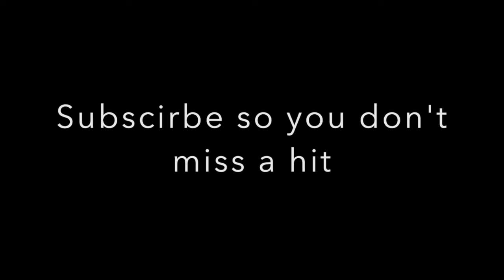Bryson Tiller Type Song - Obviously - Mike Baroody (Prod. Pilgrim)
Mike Baroody - Obviously

produced by Pilgrim - non-profit, promotional use

Bryson Tiller - Exchange type song